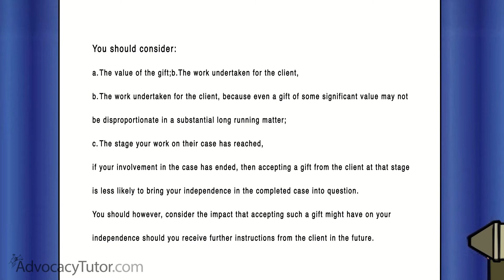Can Barristers Accept Gifts From Clients?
I post new videos every 2 weeks! Please see below for more resources:

📍Kemp House, 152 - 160 City Road, London EC1V 2NX

📚 Important Information: Please note, any resemblance to any person in this video is entirely coincidental. The characters are not based on any individual person.

This video is published by AdvocacyTutor.com.  The information in this video is for general guidance only and, although the publisher believes it was correct at the time it was uploaded (), rules regarding this subject may have changed since then. You should always satisfy yourself that the rules are correct.